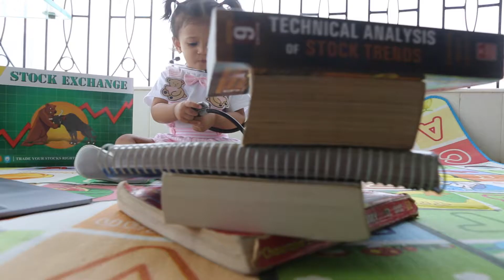Veda - 1st Birthday Memories.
A beautiful short film of Veda's 1st birthday memories. Montages of her smiles, playfulness and beauty. Her parents share their dreams and wishes. Bombay Paparazzi wishes Veda a very Happy Birthday and a beautiful life ahead.